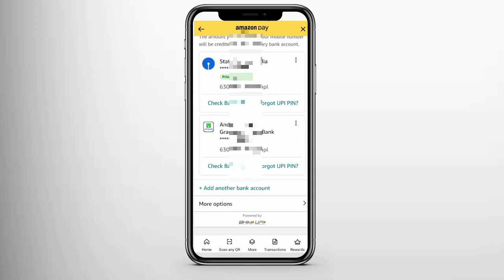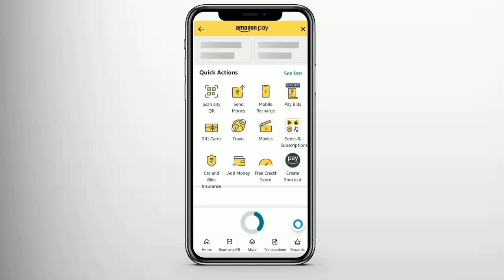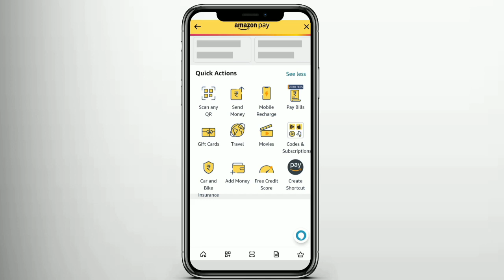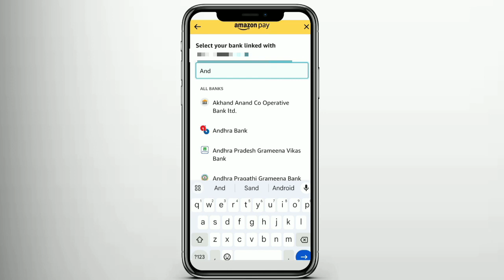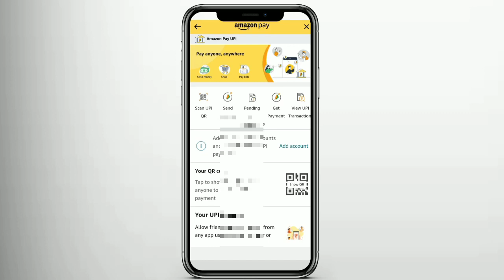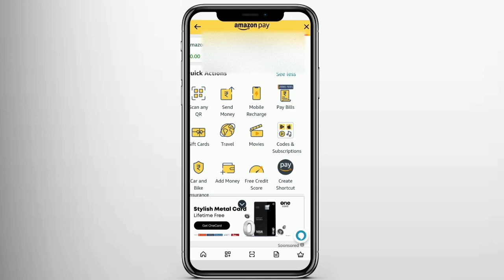How to Unlink Amazon Pay UPI in Telugu| How to Unlink Amazon pay UPI Bank Account in Telugu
How to Add 2nd Bank Account in Amazon pay in Telugu 2023| Add Another bank account in Amazon Pay

Any enquiry Please Message on My

Any Enquiries Please Comment.